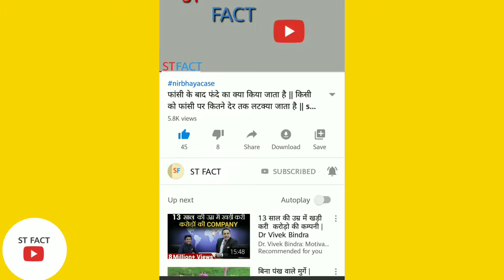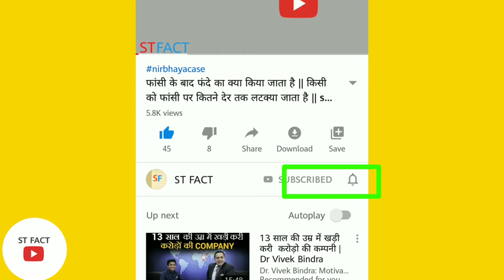Crona का शिकार फिर से चीन | chin me crona | aaj tak live | ST FACT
Crona का शिकार फिर से चीन | chin me crona | aaj tak live
Hi

Cronavirus chin cronavirus chin hindi knowledge tv hindi, virus America cronavirus hindi hindi video you tube BBC hindi दक्षिण कोरिया में कोरोना इटली में कोरोना aaj tak live news aaj tak hindi news, aaj tak news, Coronavirus in india coronavirus news crona vaccine who word helth crona ka kahar coronavirus chin in hindi coronavirus hindi new Delhi itali crona virus कोरोना का दावा बन गया coronavirus vaccine crona virus hindi